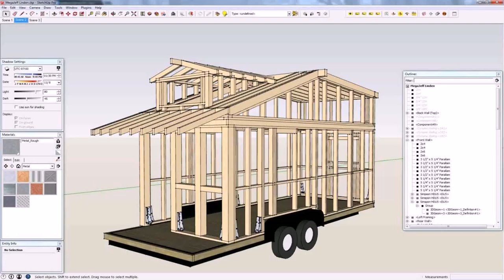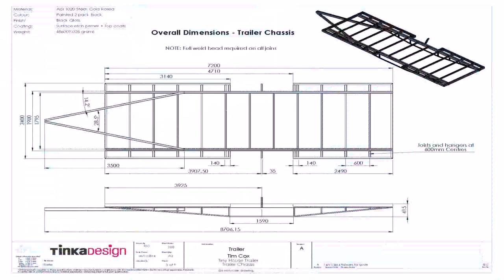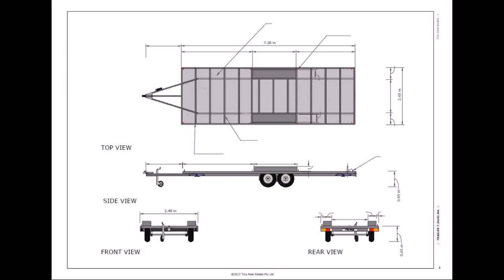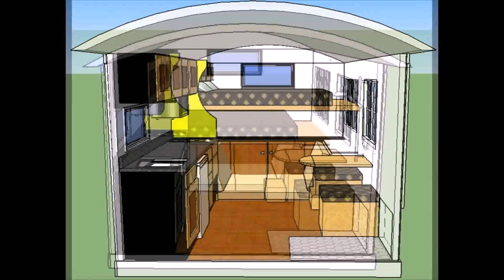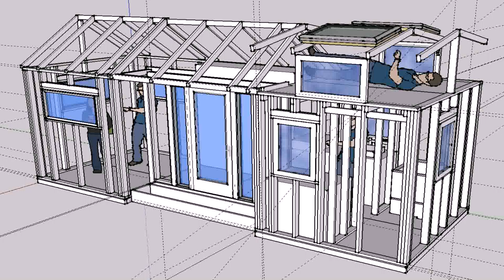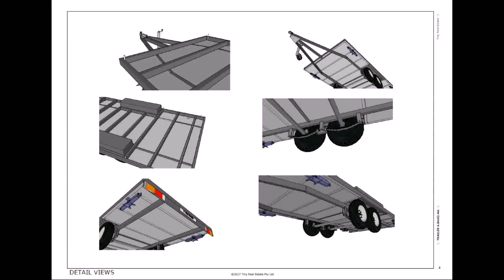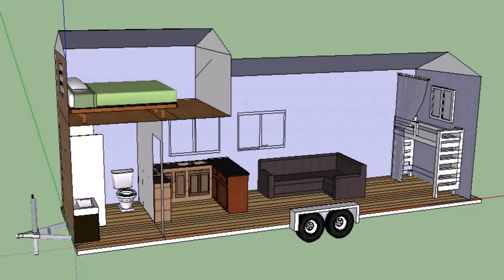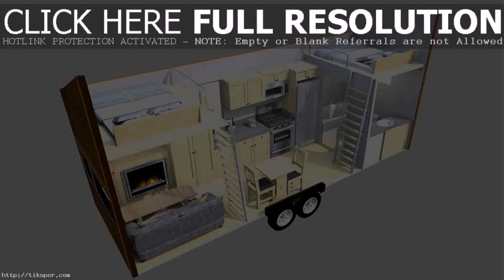Tiny House Trailer Design (see description)